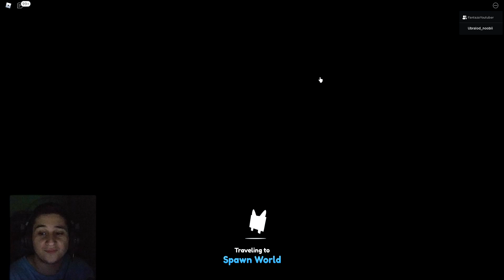Pet Simulator განახლება გამოვიდა - უბრალოდ სიგიჟეა Roblox